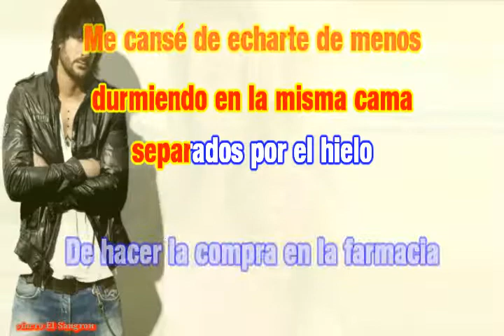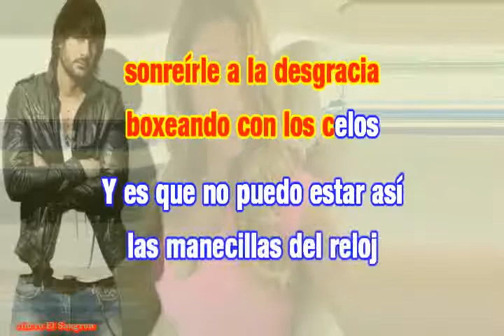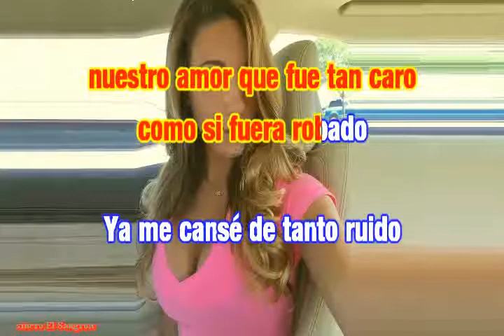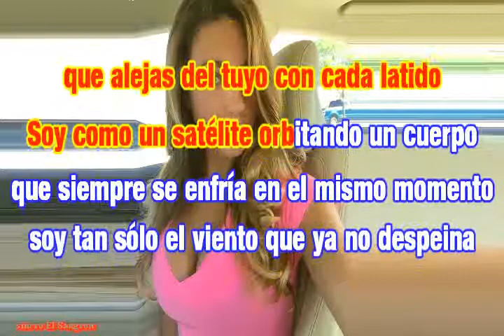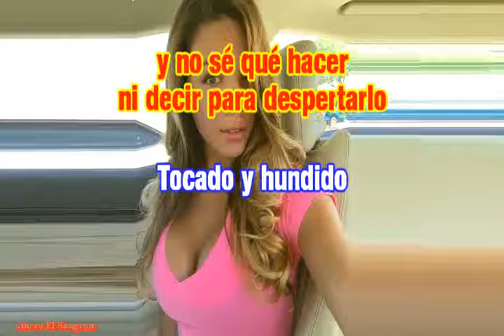KARAOKE MELENDI - TOCADO Y HUNDIDO